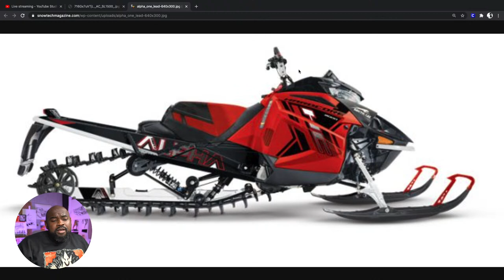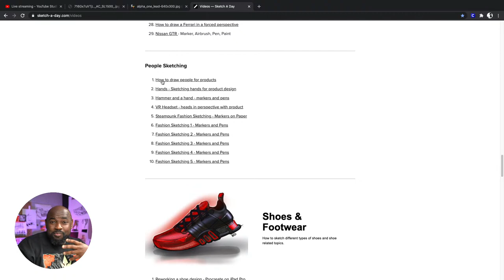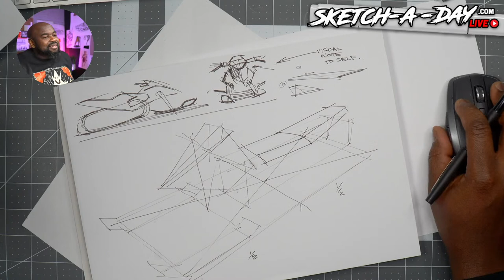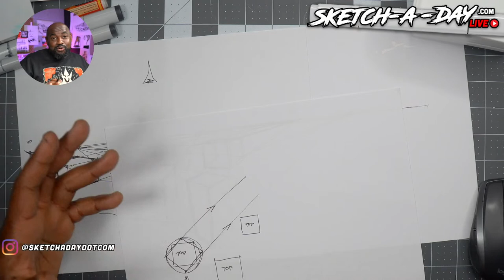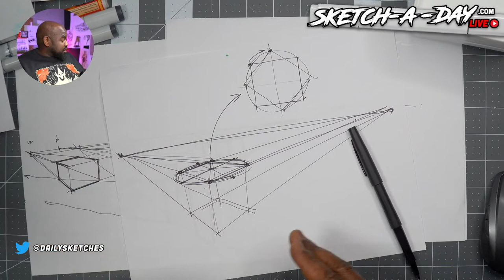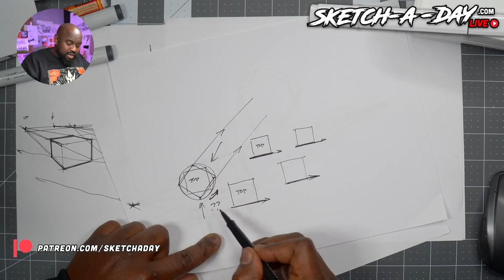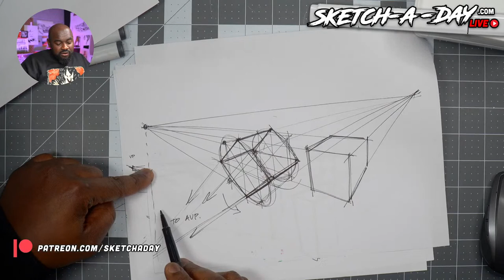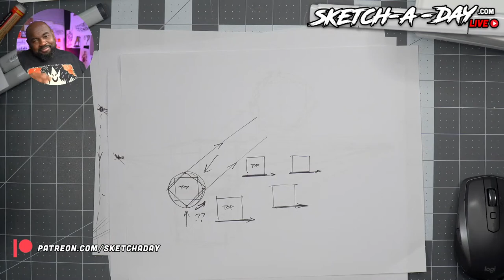Industrial Design Sketching & Illustration - Snowmobile + Perspective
In today's episode, I hang and chat while drawing and painting
Hi! Hope you had a great holiday. Later stream but I'm back. I'll be drawing a snowmobile and talking about an interesting perspective problem.